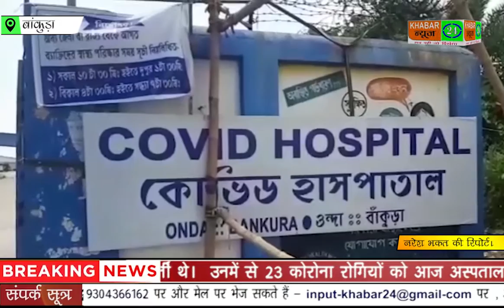BANKURA - कोरोना से स्वस्थ्व होने के बाद, 23 लोगों को ओन्दा कोविड अस्पताल से रिहा किया गया।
ओन्दा कोविड अस्पताल यानी ओन्दा सुपर स्पेश्यलिटि अस्पताल में जिले के विभिन्न हिस्सों में कोरोना से पीड़ित 46 लोग भर्ती थे।  उनमें से 23 कोरोना रोगियों को आज अस्पताल से छुट्टी दे दी गई।  यह पहली बार है जब इस अस्पताल से बड़ी संख्या में कोरोना के रोगियों को छुट्टी दी गई है।  अस्पताल से छुट्टी के समय, अस्पताल के अधिकारियों ने जिला स्वास्थ्य विभाग, जिला प्रशासन और स्थानीय विधायक ने 23 लोगों को माल्यार्पण और मिठाई, मास्क, सैनिटाइज़र आदि सौंप कर गेट के सामने घर लौटने के लिए प्रोत्साहित किया। जिला प्रशासन के अनुसार, जिले में कोरोना मामलों की संख्या दिन-प्रतिदिन बढ़ रही है। वर्तमान में, बांकुड़ा जिले में कोरोना मामलों की संख्या 70 से अधिक हो गई है।  एक तरफ, जैसे कि कोरोना मामलों की संख्या बढ़ रही है, दूसरी तरफ, स्वस्थ्य होके घर लौटने की संख्या भी बढ़ रही है।  कुल संक्रमित रोगियों में से 50 प्रतिशत से अधिक पहले ही जिले में स्वस्थ्य होके घर लौट आए हैं।  जो लोग कोरोना से संक्रमित हैं वे बाहर के इस जिले से आए थे।  इसलिए, प्रशासन का दावा है कि पीड़ितों में से अधिकतर प्रवासी श्रमिक है।  हालांकि अभी भी समूह संक्रमण की कोई खबर नहीं है, पीड़ित बाहर गए और संक्रमित हो गए।  आज वे स्वस्थ होकर घर लौटने से खुश हैं।

 बांकुड़ा से नरेश भकत की रिपोर्ट।